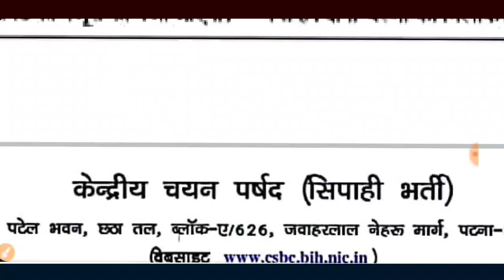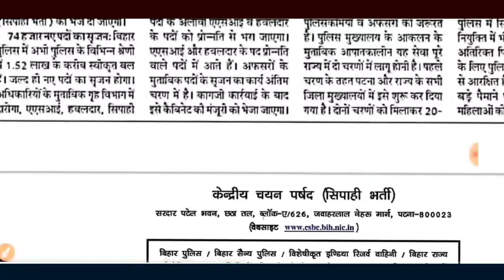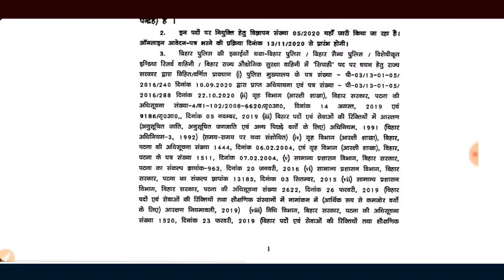Bihar Daroga New Vacancy 2023 | Bihar Police New bharti kab aayega | बिहार पुलिस कांस्टेबल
Bihar daroga new bharti 2023 official notification
बिहार पुलिस कांस्टेबल सब इंस्पेक्टर Excise Dail 112
बिहार दरोगा नई भर्ती कब आएगी